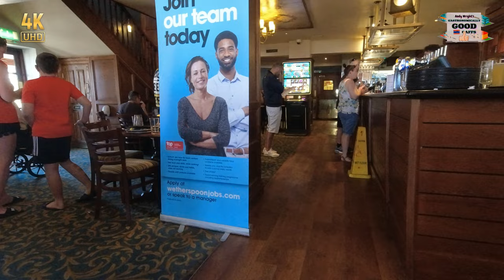Gastronomically Good Gaffs: Wetherspoons, Cabot Court Hotel, Weston-Super-Mare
Gastronomically Good Gaffs: Wetherspoons, Cabot Court Hotel, Weston-Super-Mare. Unfortunately, this is a very short visit as it was totally inaccessible. The multi-level area had only one small place, totally occupied and crossed by a snake-like queue for service, and no obvious signs of other access.

OR

OR